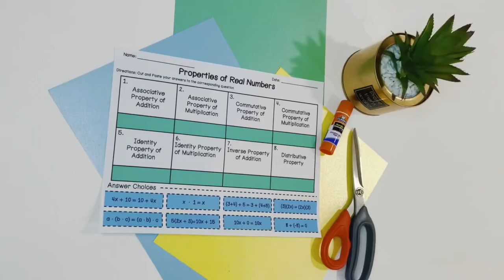Properties of Real Numbers Digital and Print Matching Activity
Are your students struggling with Properties of real numbers? This Algebra 1 Regents Prep resource is perfect for teachers who are teaching Commutative Property, Associative Property, Distributive Property, Identity Property, and Inverse Property In-Person and also Distance Learning. Students working from home will have access to the Digital Matching Activity on Google Slides and will drag and drop the correct answer to the matching problem. Students in person will solve all 8 problems on the Matching Activity and then cut and paste the correct answer choices.

Copy this link or Search "Sped Dreams" on Teachers Pay Teachers to get this resource: